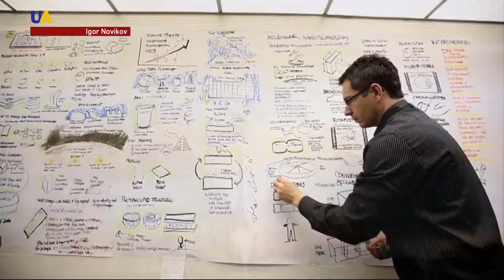Новини 03:00 за 09 квітня 2017 року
Дивіться у цьому випуску: півмарафон в центрі української столиці! 8-9 квітня в Києві перекриють рух у зв'язку з проведенням Міжнародного забігу. Двоє українських студентів поїдуть навчатися до Каліфорнії за програмою Google та NASA. Данило Баш і Євген Ерік отримають стипендію на участь в проекті Global Solutions. СБУ розкрила схему виведення бюджетних коштів на окуповану територію. Чиновники управління праці та соцзахисту в Запоріжжі оформлювали документи на виплату допомоги для переселенців тим людям, які не мали на це права. Кримський активіст Володимир Балух, який вивісив український прапор, залишається під вартою. Суд відмовив у захисті та не відправив справу на додаткове розслідування.Перспективи завершення ратифікації Угоди про асоціацію між Україною та ЄС, а також енергетичну безпеку - обговорили Президент України та представники делегації Європарламенту.Президент України Петро Порошенко затвердив програму співпраці з НАТО на 2017 рік. Документ підготовлений з урахуванням нових викликів, оцінки результатів роботи минулого року, а також новітніх розробок.